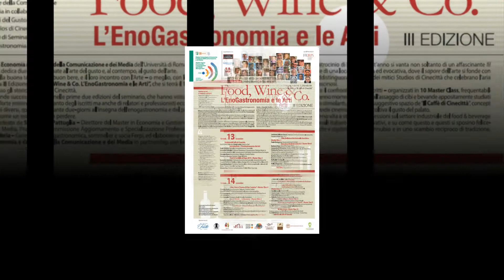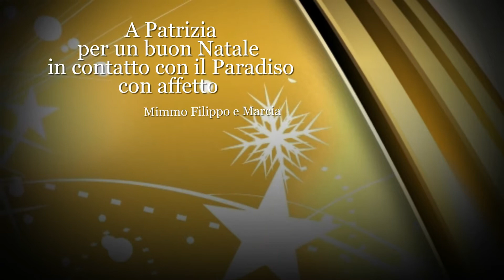Gli auguri a Patrizia Dottori!!!